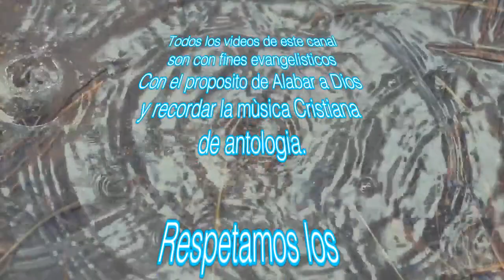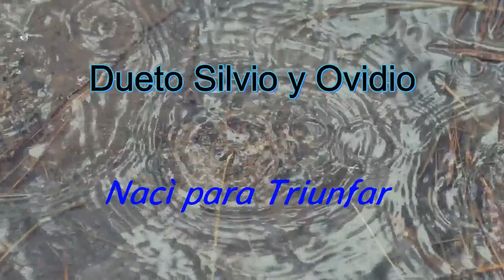Nacì para triunfar Dueto Silvio y Ovidio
Otra cancion cristiana extraida de casettes